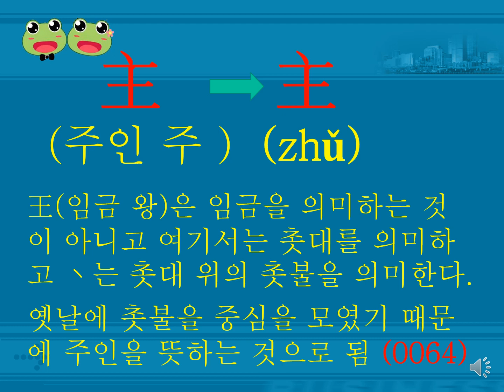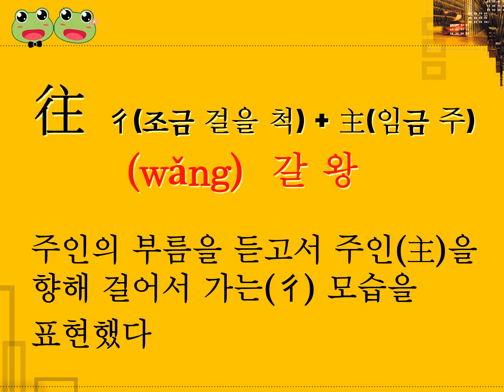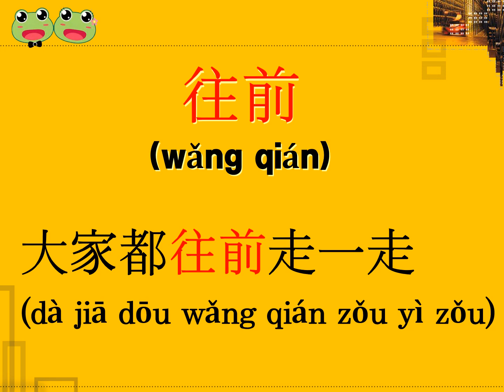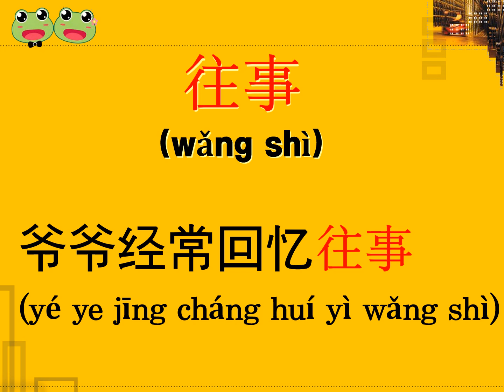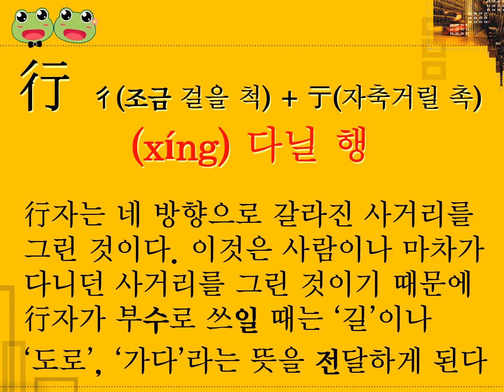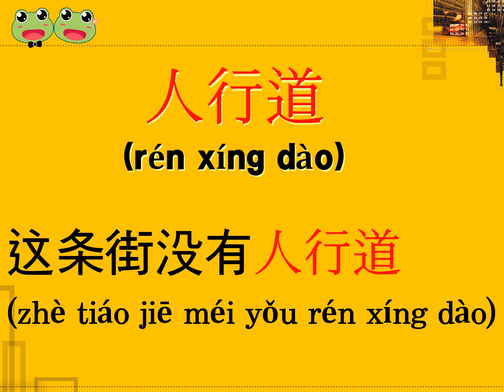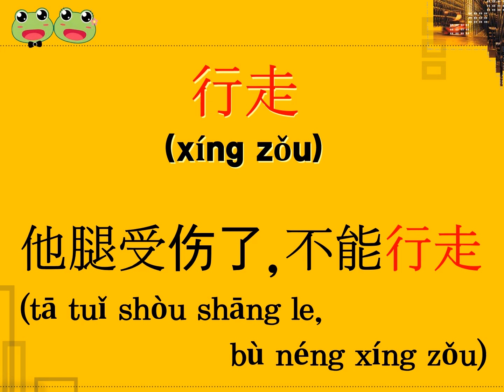(056) 짧고 쉬운 문장과 함께 중국어 단어 초스피드로 암기하는 법 (往 , 行)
맹꽁이중국어TV에서는 한자의 부수를 기초로 하여 한자를 분석하여 아주 쉽게 암기할 수 있도록 하였습니다. 짧고 쉬운 문장과 함께 중국어를 초스피드로 함께 공부하도록 하겠습니다. 재미와 함께 중국어를 공부하고 싶으신 분들은 언제나 환영합니다.